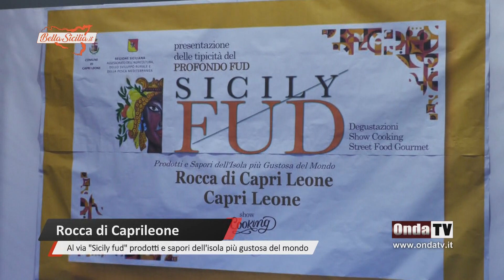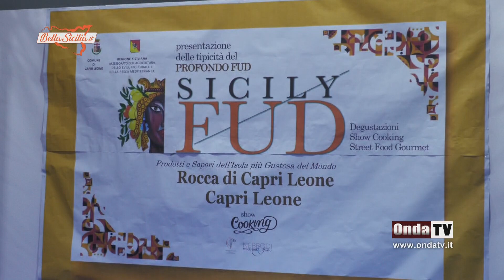Al via "Sicily fud" a Rocca di Caprileone, prodotti e sapori dell'isola più gustosa del mondo